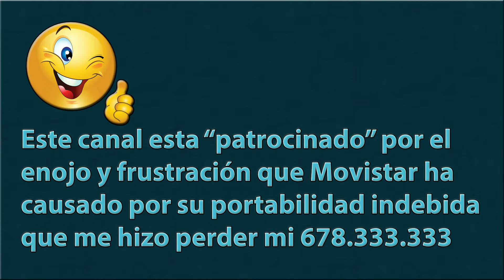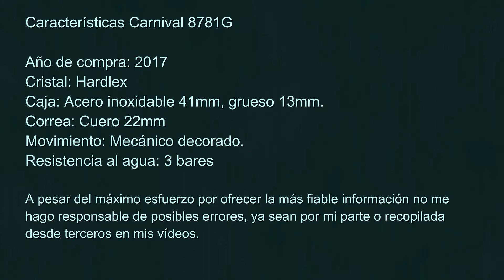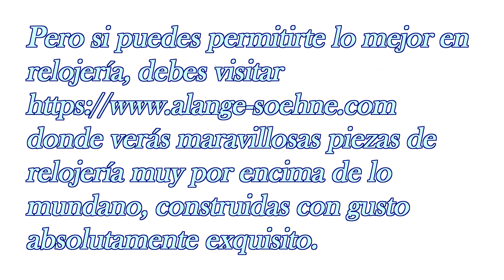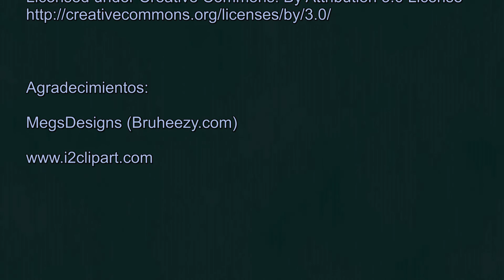Carnival & 1986 - G8781G. Una belleza clásica asequible.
Revisión de una belleza china que parece costar ciento de veces más de lo que vale, una preciosidad de alta calidad y que merece un hueco en tu colección de relojes asequibles.